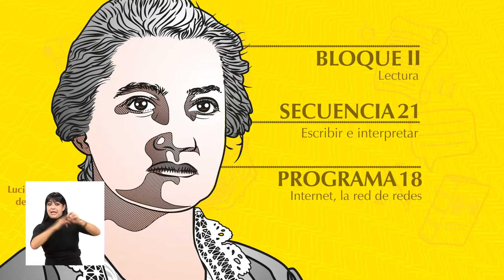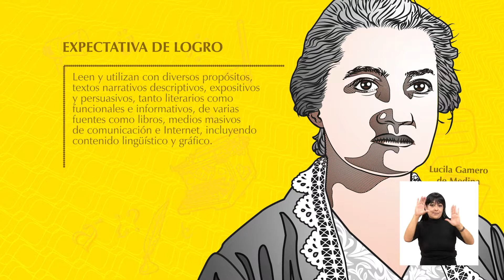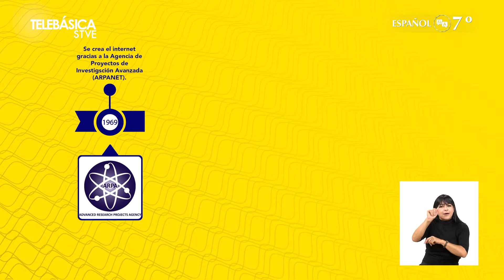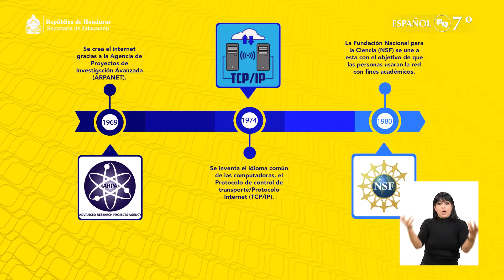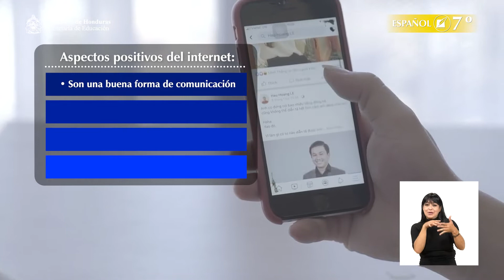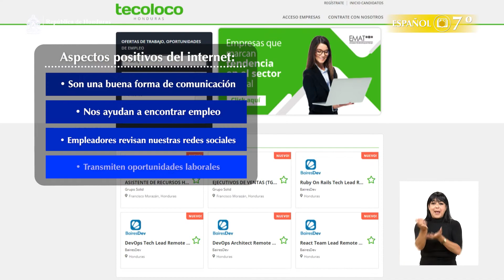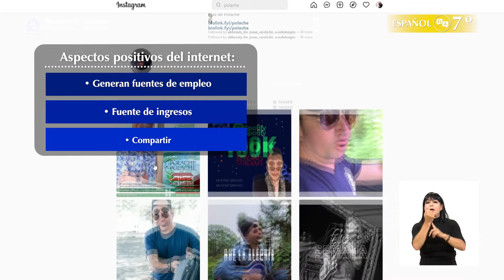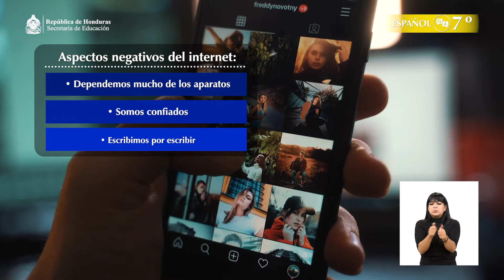Internet, la red de redes #18, 7º Español Lección Educativa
Campo del conocimiento: 7º Español
Bloque II: Lectura
Secuencia 21: Escribir e interpretar
Programa 18: Internet, la red de redes

Recuerda ¡La educación cambia una nación! STVE Telebásica
"Transformando la nación con mejor educación"